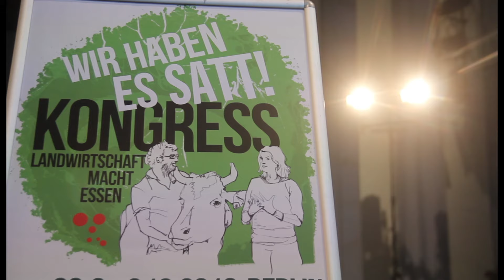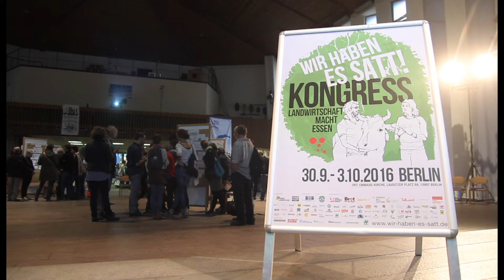2. „Wir haben es satt!“-Kongress 2016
Der 2. „Wir haben es satt!“-Kongress vom 31. September bis 3. Oktober 2016 im Rückblick: Vier Tage tolles und abwechslungsreiches Programm. 500 TeilnehmerInnen und unzählige spannende Begegnungen. Das Ganze mitten in Berlin Kreuzberg umgeben vom großartigen Stadt Land Food-Festival.